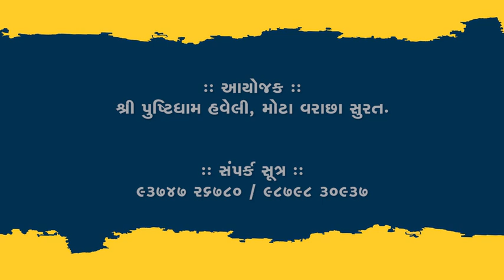BADHAI PATRIKA || SHRIMAD BHAGWAT SATSANG MAHOTSAV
🔴LIVE : Day-1 || SHRIMAD BHAGWAT SATSANG MAHOTSAV ||
MAHOTSAV ADHYAKSH - VAISHNVACHARY SHRI HARIRAYJI MAHODAYSHRI (KADI-AHMEDABAD-SURAT)
PRAVKTA - VAISNAVACHARYA SHRI GOVARDHNESHJI MAHODAY (KADI-AHMEDABAD-SURAT)